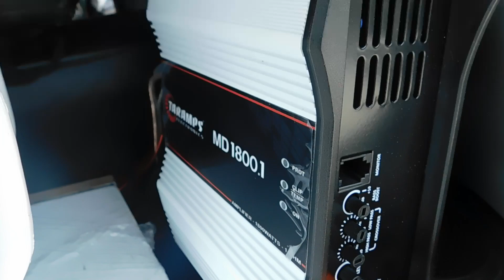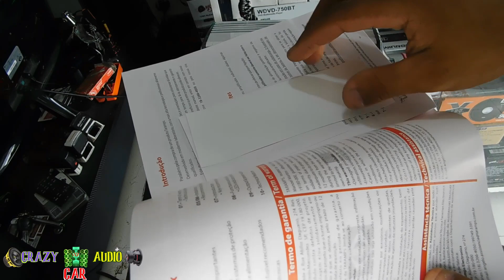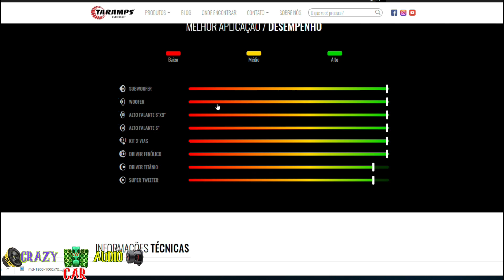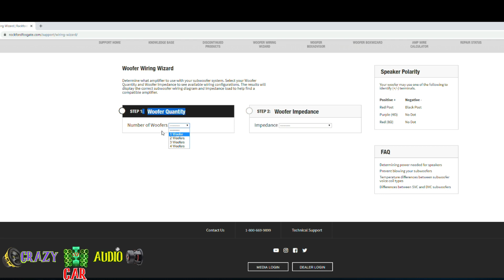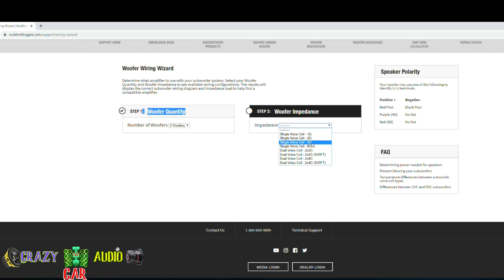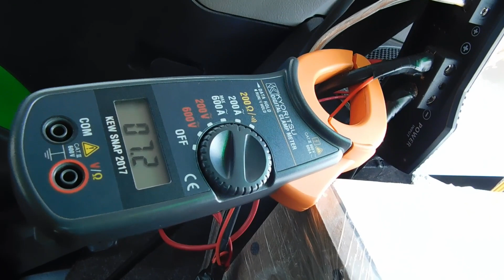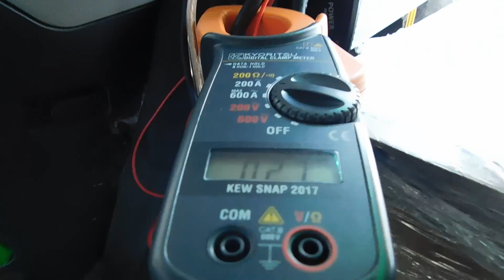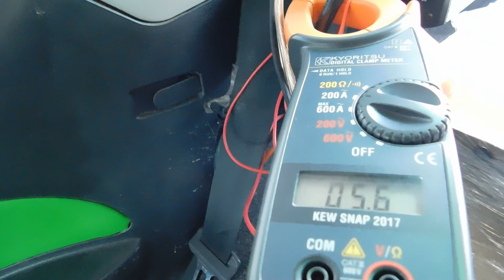LA POTENCIA CAR AUDIO BUENA BONITA Y BARATA TARAMPS MD 1800.1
UNA POTENCIA QUE PODRIA FACILMENTE SER LA SOLUCIÓN BUENA BONITA Y BARATA PARA EL SOUND CAR , EL REVIEW COMPLETO DE UN AMPLIFICADOR DE GRAN RENDIMIENTO Y PEQUEÑO TAMAÑO AL MEJOR ESTILO DE UNA COMPAÑÍA BRASILERA QUE ESTA INNOVANDO EN EL CAR AUDIO @CanalTaramps  TARAMPS MD 1800.1